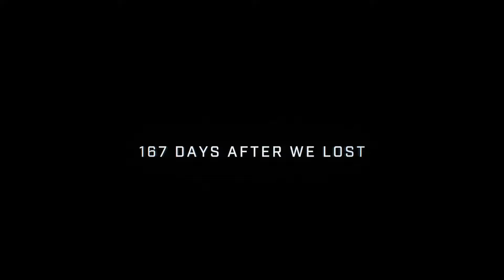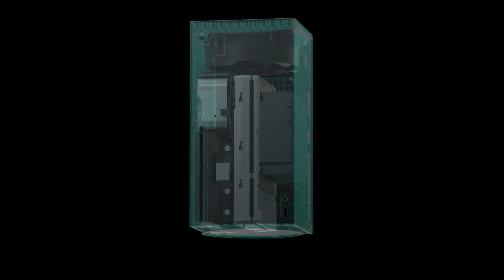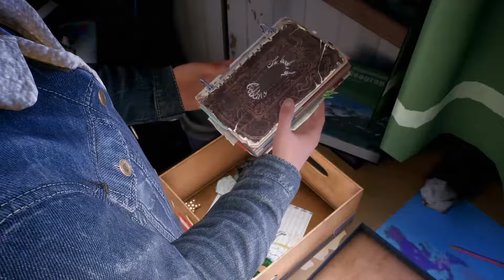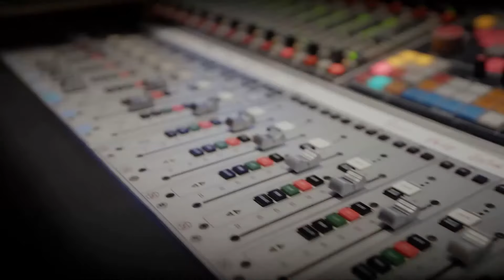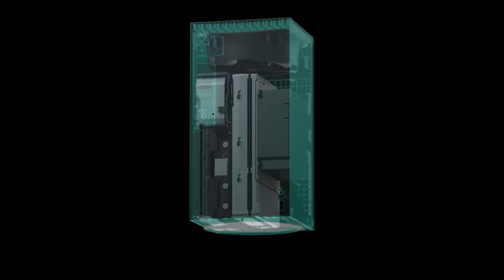FULL Xbox Games Showcase - July 2020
Check out the July edition of Xbox Games Showcase to see what Microsoft has in store for Xbox Series X games. You'll see  Halo Infinite gameplay, Fable, My Neighbor 2, S.T.A.L.K.E.R. 2, Forza Motorsport, The Medium, and many more!

00:00 - Intro
00:30 - Halo Infinite
12:16 - State of Decay 3 | World Premiere
14:02 - Phil Spencer presents Xbox Game Studios
15:40 - Forza Motorsport | World Premiere
16:53 - Everwild
19:51 - Tell Me Why
21:58 - Ori and the Will of the Wisps
23:26 - The Outerwilds
24:58 - Grounded
27:07 - Avowed | World Premiere
29:34 - As Dusk Falls | World Premiere
31:52 - Ninja Theory / Senua's Saga Hellblade 2
33:20 - Psychonauts 2
36:48 - Xbox Game Pass & Destiny 2
39:51 - Stalker 2 | World Premiere
41:37 - Warhammer 40,000: Darktide | World Premiere
43:07 -Tetris Effect | World Premiere
44:52 - The Gunk | World Premiere
46:32 - The Medium
49:01 - Phantasy Star Online 2: New Genesis | World Premiere
51:05 - CrossfireX
52:43 - Xbox Game Pass and Xbox Series X
53:54 - Fable | World Premiere